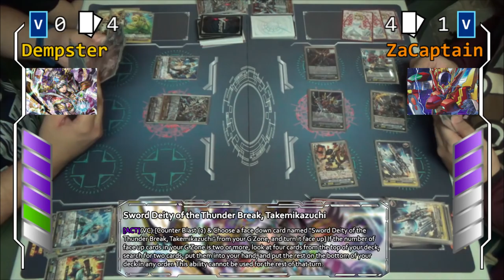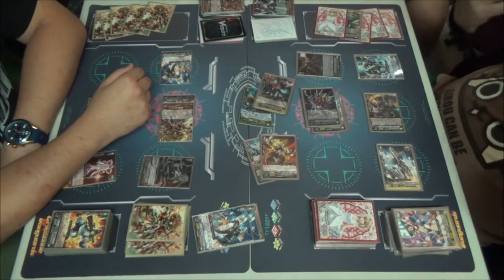Rematch of a Rematch of a Rematch! - Oracle Think Tank VS Nova Grappler (Oracle VS Rush)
Well, we decided to do it again. We pitted Susanoo and Victor against each other, once more. This time, Oracle and Rush are in play. The G Guardians have arrived. New mechanics, new strides, same amount of drawing and standing.

Will Dempster and Susanoo make it a clean sweep, or will ZaCaptain and Victor finally get a win over this bitter rivalry?